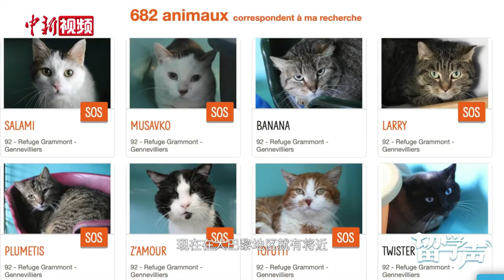疫情下养只宠物来解闷 中国留学生详解法国养猫攻略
疫情期间，不少海外留学生选择饲养宠物，陪伴自己度过在异国他乡的学习生活。中国留学生贝贝在巴黎就养了两只田园猫，她在网络上分享了在法国养猫的各种攻略，包括猫咪的领养、购买、打疫苗和护照办理等注意事项。你也想拥有一个“猫主子”吗？一起来看看吧！（刘曦涵）